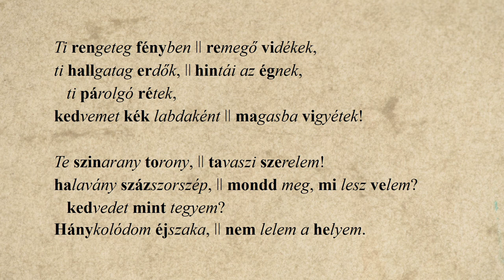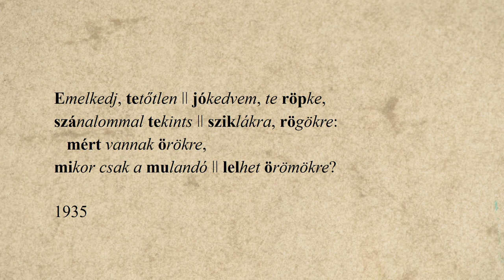59. Weöres Sándor: Első szimfónia, A négy évszak: Jubilus – Tóth Norbert előadásában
Weöres Sándor: Első szimfónia, A négy évszak című verseit Tóth Norbert recitálja. A hangfelvételt Solymosi Ákos készítette az Országos Széchényi Könyvtár hangstúdiójában, a versvideó létrejöttében közreműködtek a Történeti Fénykép- és Interjútár munkatársai.